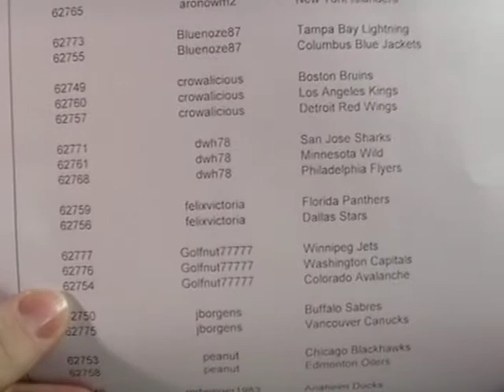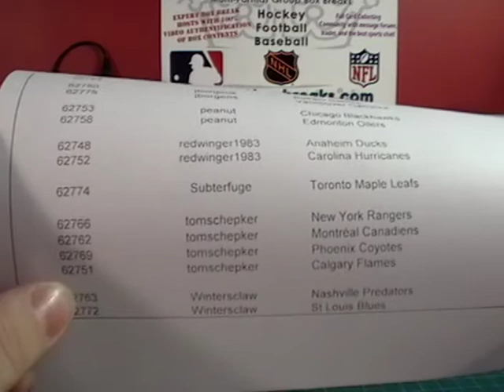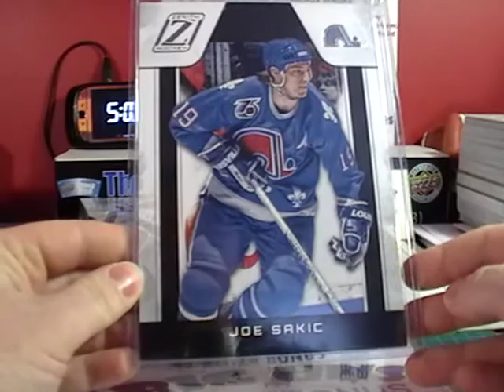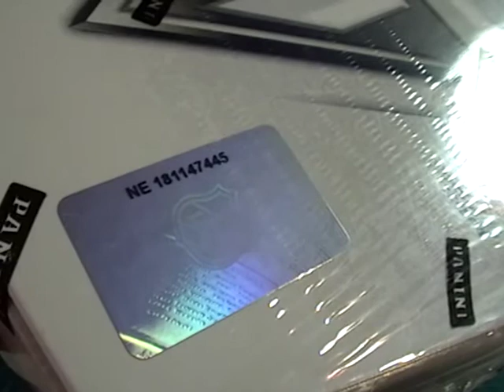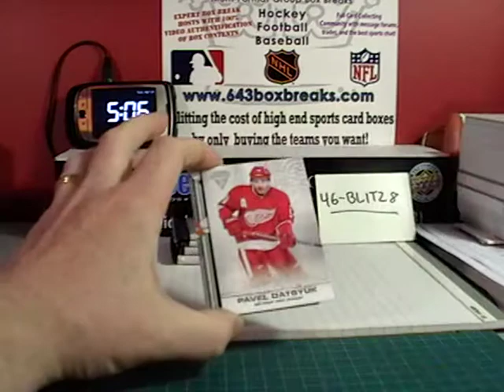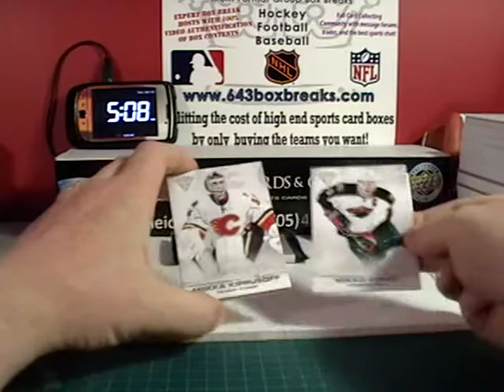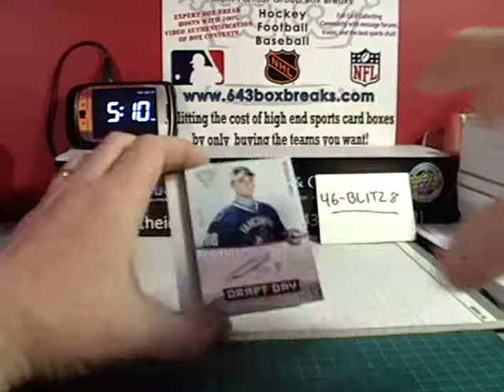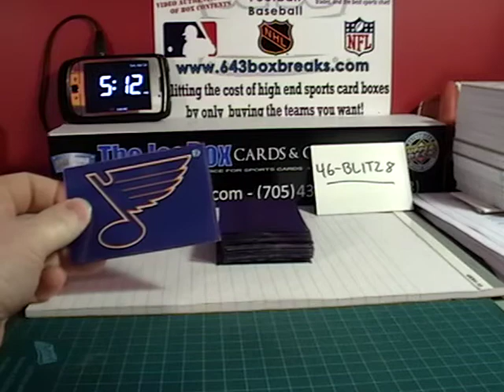46-Blitz8 # 184 11-12 Titanium BREAK AND BONUS 643boxbreaks.com